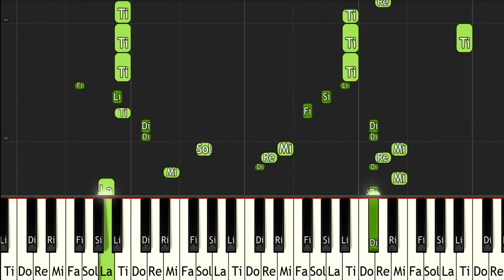Mega Man 7 Slash Man - ピアノ（Synthesia）